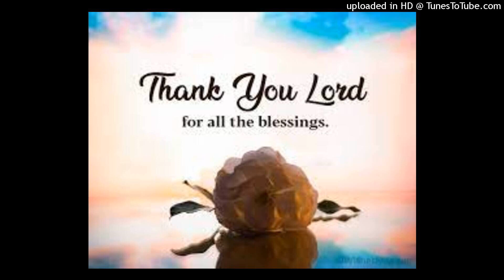A Special Thank You Lord